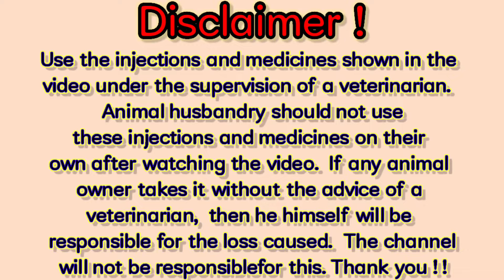कम खर्च में सोयाबीन से दूध और फैट बढ़ाने का फार्मूला|| गाय भैंस को सोयाबीन खिलाने के फायदे||Soybean